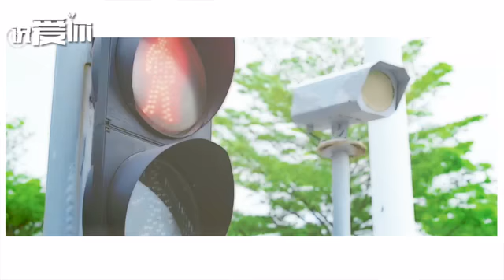Fmv Siêu Tinh Tinh Học viện 肖白 Tiêu Bạch cp